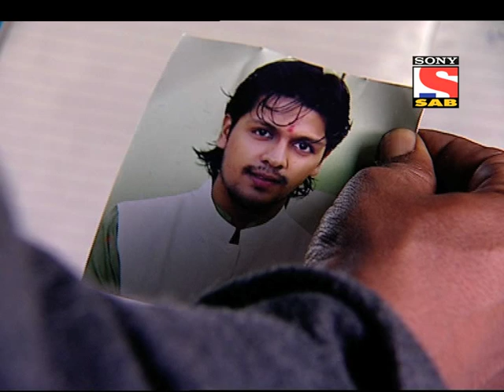Left Right Left - Episode 378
Based in an army school, Left Right Left is a story about 6 confused, dis-oriented youths on their way to finding their destiny. And this journey makes them strong and determined individuals. Left Right Left represents the youth of today and their love for their country. Full of attitude and energy, Left Right Left very quickly became the cult show that the youth were eagerly looking out for. And now the Season 2 brings to the front, new story, new cadets, new mission and yes new challenges. Will our heroes stand up to the test?